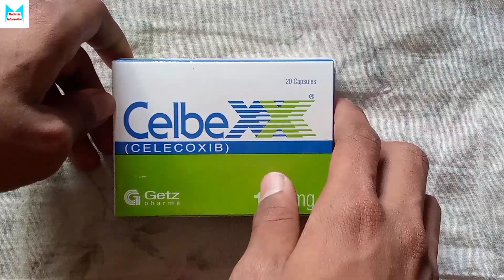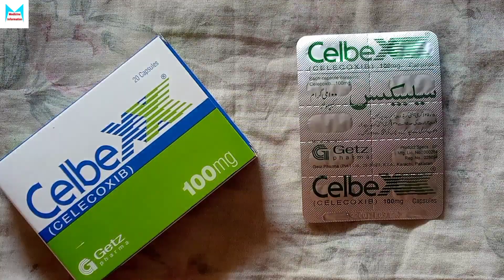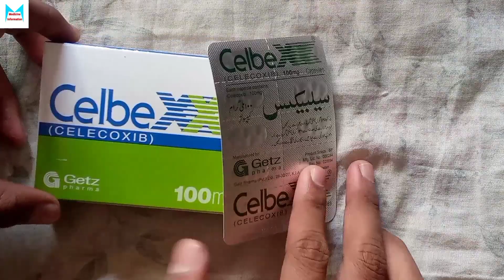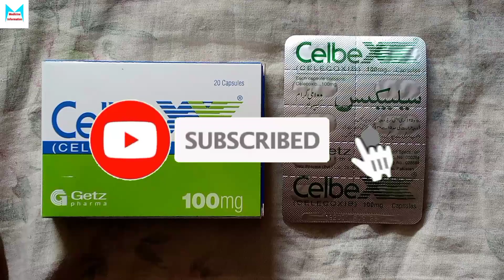Celbex 100mg Capsule Uses in Urdu - PAIN K!ller Capsule - Dard ka Acha Capsule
To Kya Hal ha phir sa wapsi aj mein Apko aik asa capsule ka bara mein batoa ga jisko khanaka bad apka Pato ka Dard theek ho jaye ga or ya capsule aksar lamba time ka liya kaya jta hai Jana ka liya video ko dekha